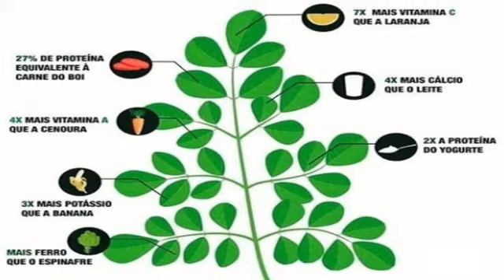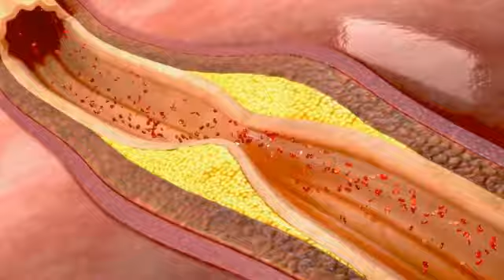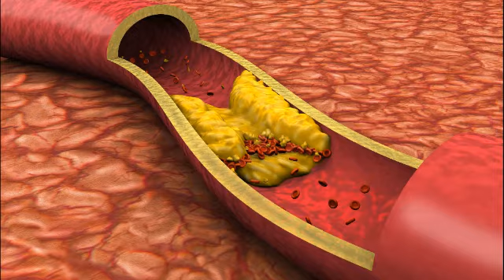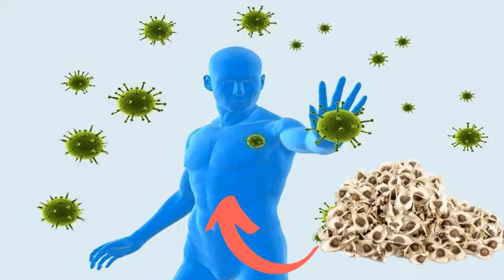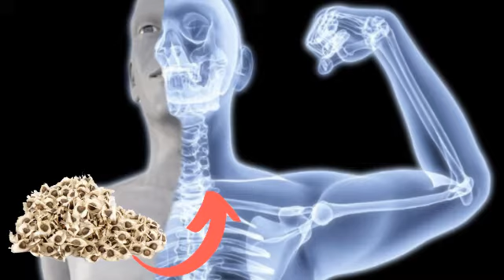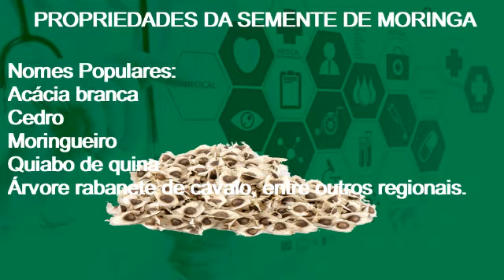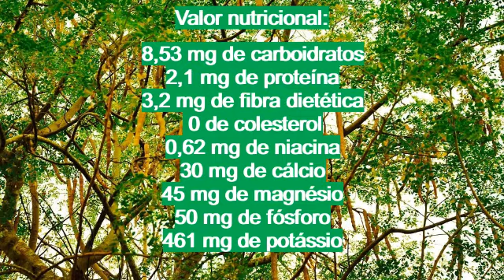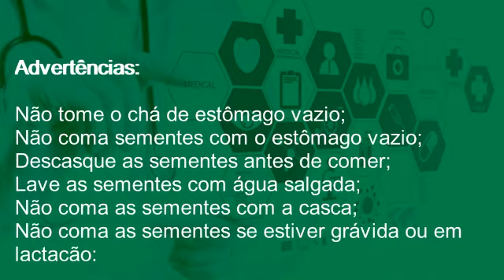Benefícios da Semente de Moringa para a saúde - Bemaisaúde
Aumentar a capacidade respiratória, ajudando a combater doenças como a asma;
Prevenir a diabetes, pois possui propriedades que ajudam a regular o estresse oxidativo, o que reduz os níveis de açúcar no sangue, protegendo as células;
Se você precisar de ajuda para começar a perda de peso:

acesse nosso site e confira outros benefícios secretos da moringa para saúde